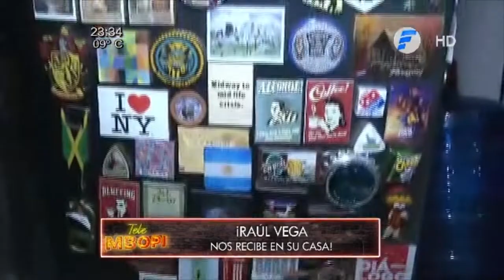Visita a la casa de Raúl Vega | Parte 2